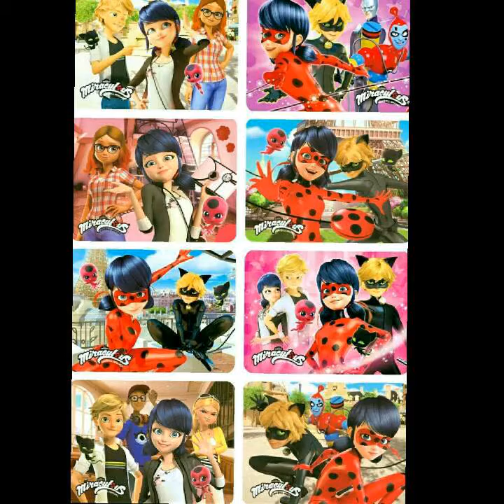Marinette Adrien e Ladybug Cat Noir 💏💑